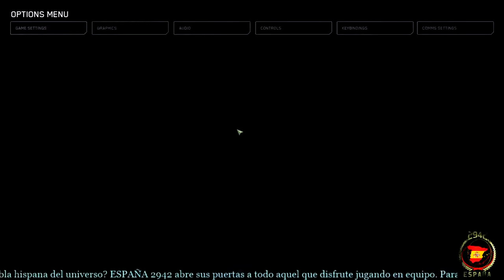Cuaderno de bitácora 56 visita a Magda, Arial, Aberdeen, Ita y Hurston Star citizen Español